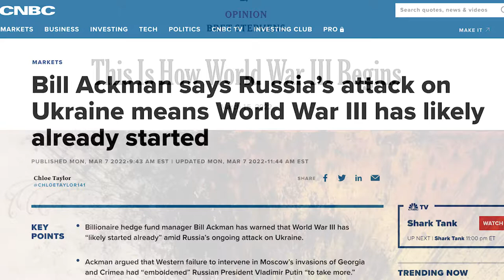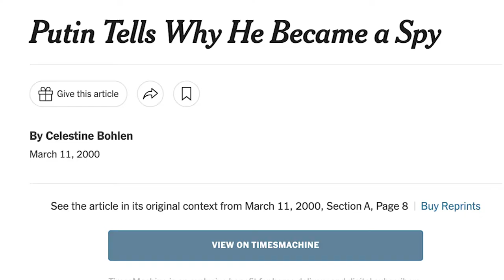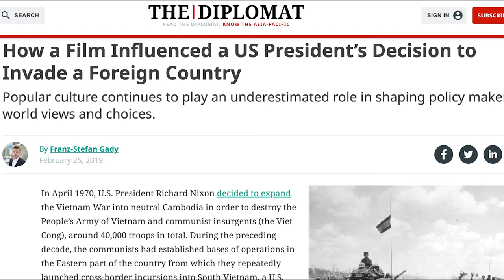Putin's Favorite Movie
In the interest of knowledge...